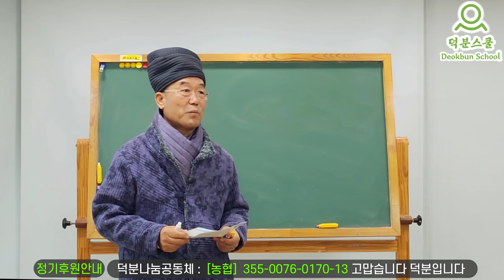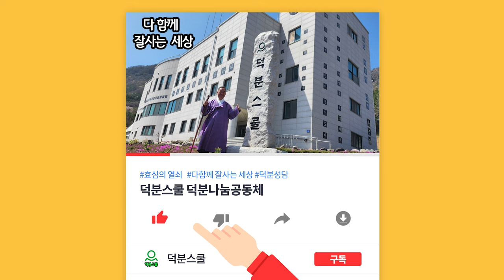빛나는 삶을 살려면 ✨ 어떻게 해야 자신을 빛나게 할 수 있을까요?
1️⃣첫번째:덕분스쿨 입학해서 공부하기
2️⃣두 번째: 카페(cafe)에서 공부하기
네이버 카페(cafe): 덕분스쿨
3️⃣세 번째: 공개밴드에서 공부하기
4️⃣네 번째: 유튜브(Youtube)에서 공부하기
덕분나눔공동체장 덕분성담 드림

더빙: 클로바더빙 AI보이스다인,하준
자막: 론박자막연구소
자막: 라니LANi
자막: 조블리영상편집
자막: 편집하는여자
자막: 나눔템플릿
자막: 편집정음
적용폰트 : 윤디자인M 제공 "독립체"

빛나는 삶을 살려면! 어떻게 해야 할까요? 빛 상대 인간관계 #231112